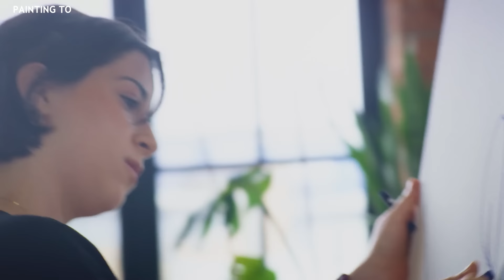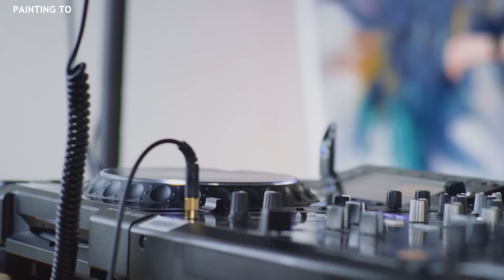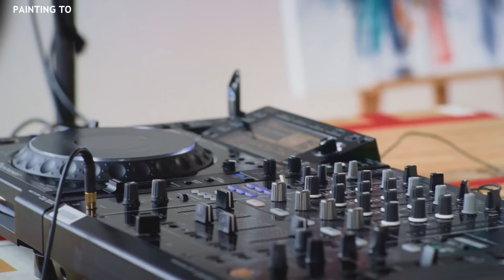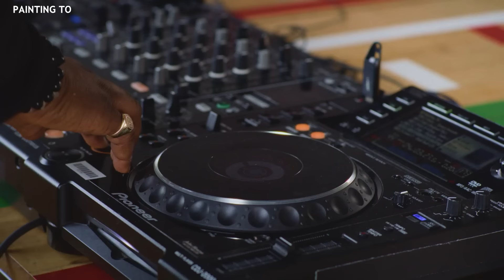Painting To: London S2 - Ana Benavides x DJ Ron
For the first session of Painting To's second series, the Mexico born, London-based Royal College of Art graduate, Ana Benavides joins drum & bass/jungle legend, DJ Ron for a high energy journey into the minds of two creatives that are heaving influenced my emotional sounds and movements.

Director - Harry Guest (Co-Founder)
Executive Producer - Fab Goualin AKA Blankson (Co-Founder)
DOP - Matt Brown (@pliskinii7)
Editor - Emily Boon
Grader - Wiktor Bak

Follow Painting To @paintingto_
Follow Ana Benavides @anabenavidesart
Follow DJ Ron @djron_film